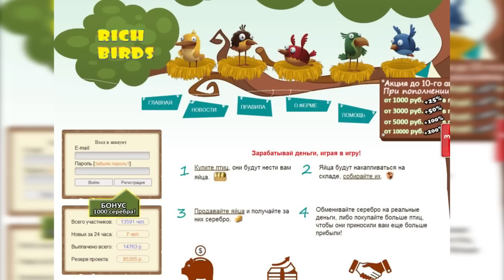БОМБИЛЫ - НА ИППОДРОМ